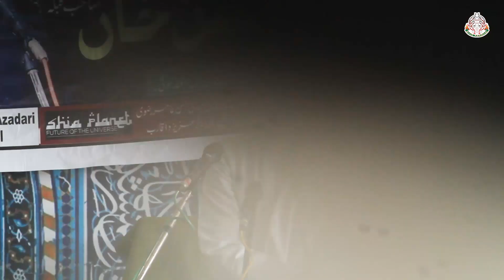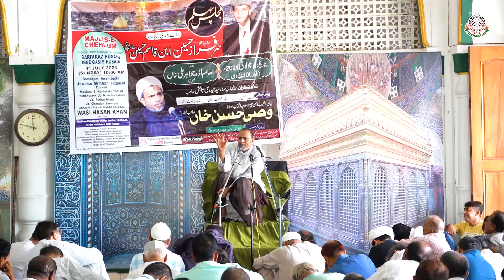Tawqa Gunaho Se Bachne Ka Rasta | Maulana Wasi Hasan Khan Majlis | Faizabad | 2021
🔷Marhoom Sarfaraz Husain Ibne Qasim Husain Marhoom

Recording Date : 4th July 2021 | Sunday
Relay Date : 1st August 2021 | Sunday
Time : 5PM

Khitabat : Maulana Wasi Hasan Khan Sahab Qibla Professor Wasiqa Arabic College Faizabad

🔷Ap Hazraat Se Surah Fatiha Ki Guzarish Hai

🛑Agar Kisi Ko Apne Marhoomeen Ki Online Majlise Aza Karwani Hoto Contact Karein

Attention to all YOUTUBERS, We thank you for you're love and support regarding our work but this is to inform you that under the terms and conditions of YouTube.com you are not allowed to upload any content (Audio or Video) that belongs to us (Shia Azadari). If any legal action is taken regarding this i.e.- The video gets blocked or you're channel is restricted for future uploading etc. We are not responsible for any of you're loss. Its a humble request by the team of Shia Azadari Stop uploading our content.

Shia Azadari
To Spread The Message of Ahlulbayt a.s